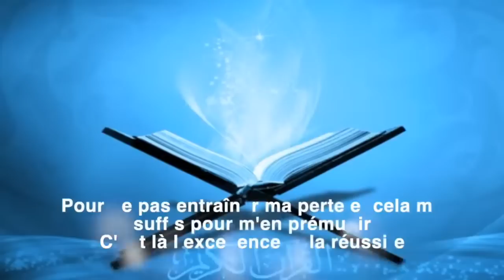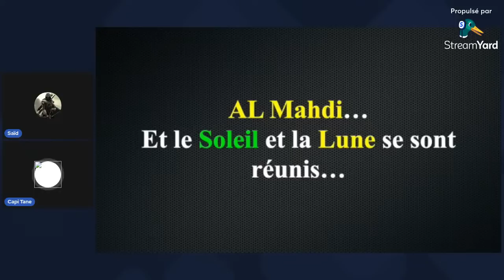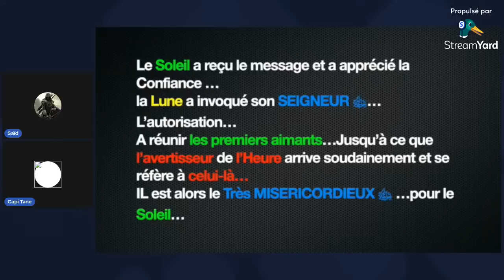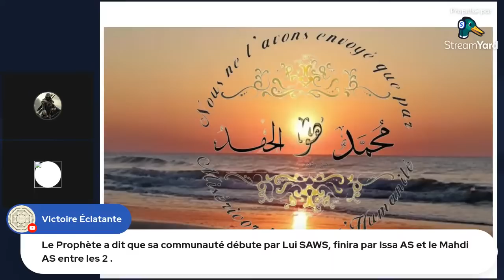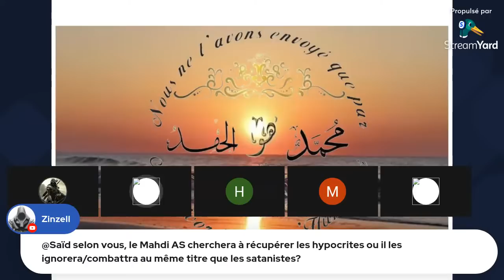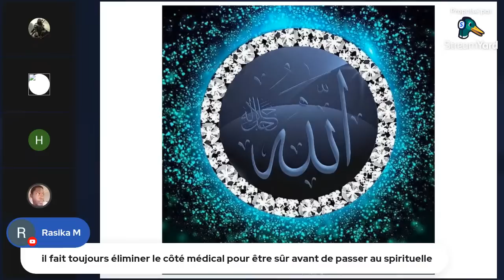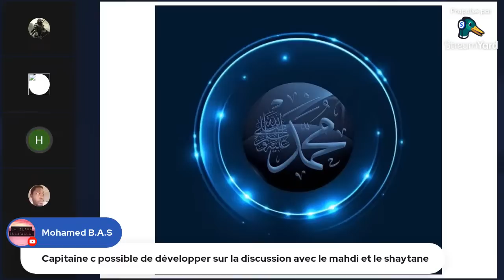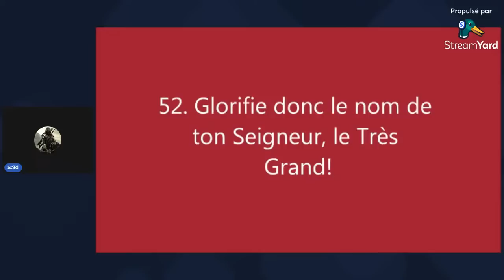LIVE: "AL Mahdi…Et le Soleil et la Lune se sont réunis…" & "ا ل م"..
L'objectif de ces lives est de centrer la discussion autour des "valeurs morales universelles" qui regroupent tous les individus de toutes confessions, cultures et origines... C'est la distinction des gens justes qui se laissent guider par la lumière au milieu des gens qui encourage le mal...